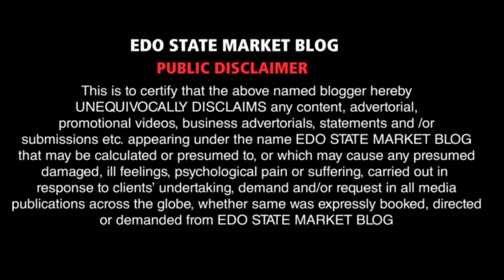WINE:PREMIUM WINE ALL BRANDS IN ONE LOCATION IN BENIN, CHEAP & ORIGINAL, RED WINE, WHISKY, CHAMPAGNE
THANKS FOR WATCHING OUR PREVIOUS VIDEO TODAY'S VIDEO EDO STATE MARKET BLOG VISITED ONE OF THE BIGGEST AND BEST WINE STORE IN EDO STATE, GET ALL YOUR BRANDS OF WINE IN ONE STORE
1 BRANDY
2 WHISKY
3 RED WINE OF VARIOUS GRADES
4 CHAMPAGNE
5 CHIVITA, HAPPY HOUR
6 ALL FRUIT JUICE
7 COCKTAILS
YOU BEST PLUG WHEN IT'S COME TO ANY WINE AND BRANDS